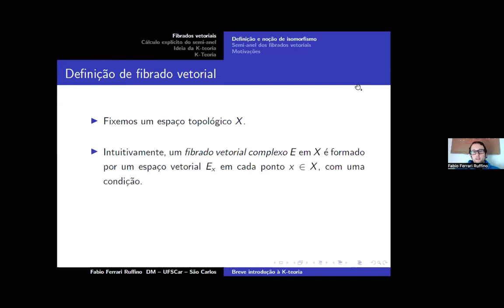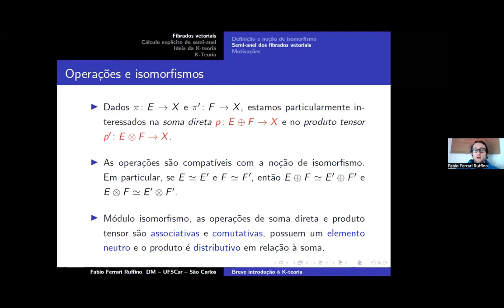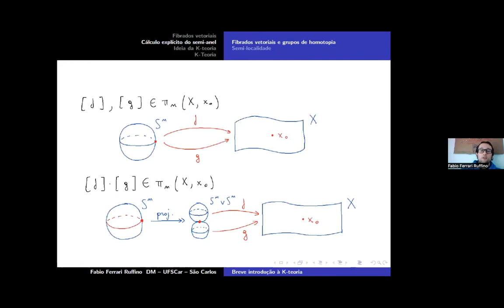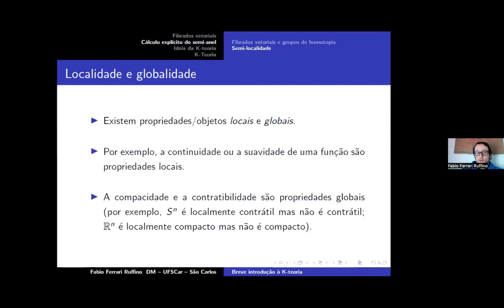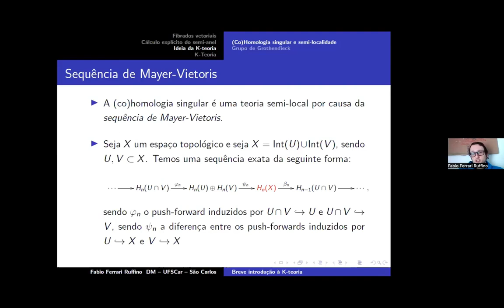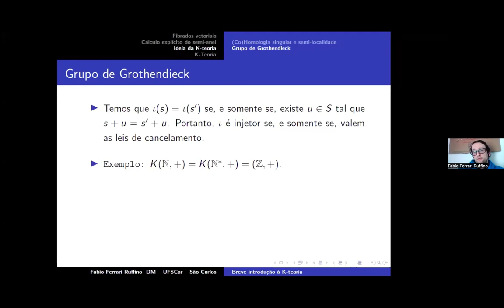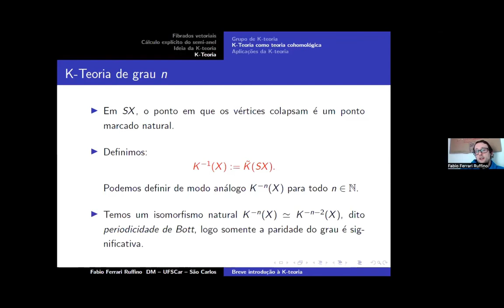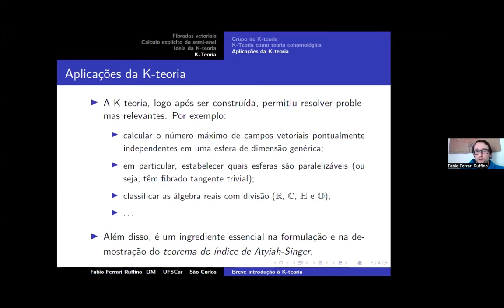Fábio Ruffino (UFSCar) - Breve introdução à K-teoria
Título: Breve introdução à K-teoria
Data: 19/05/2022